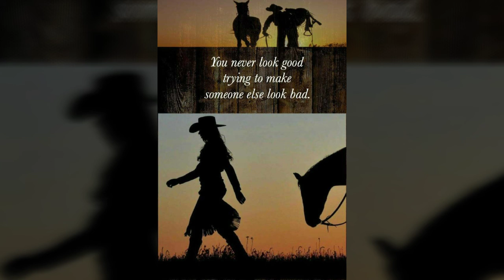Farm livin' Is The Life For Me..